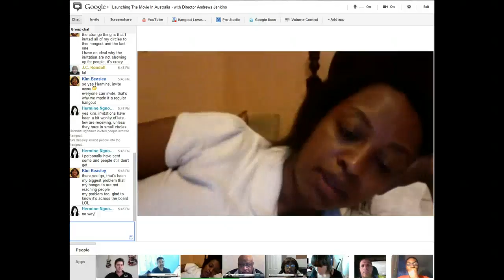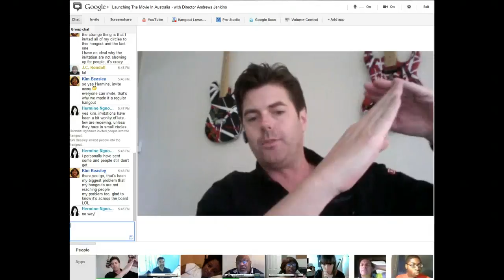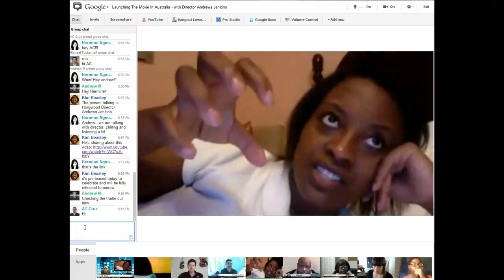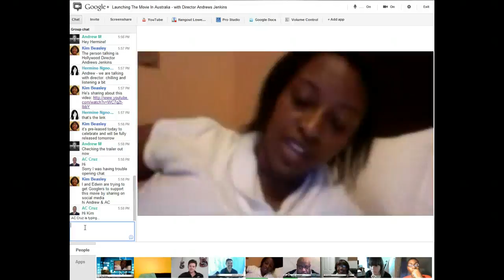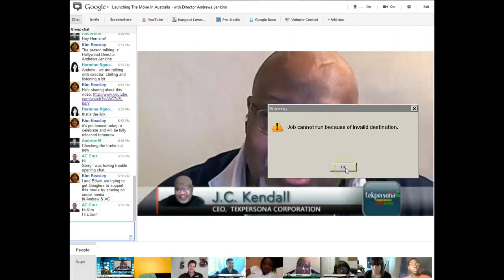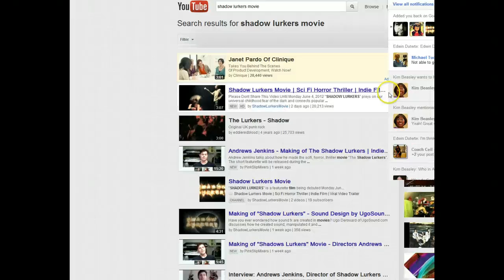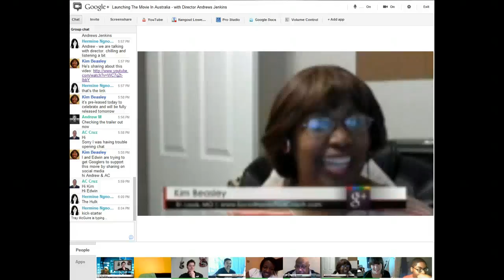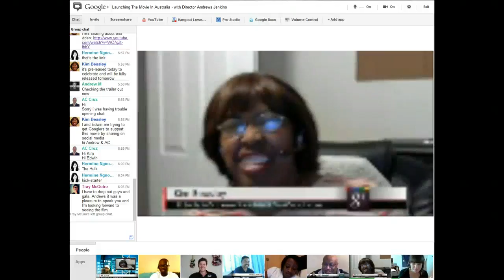Hangout Australian Launch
Australian Launch